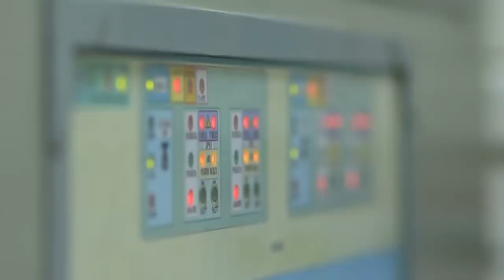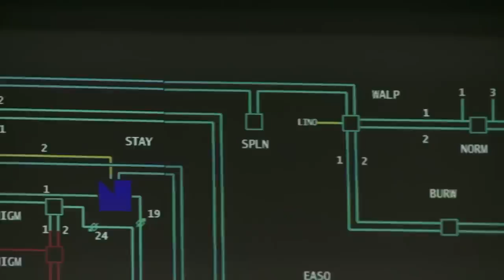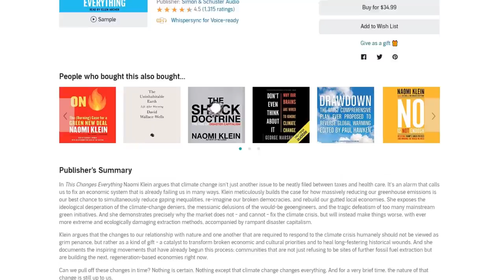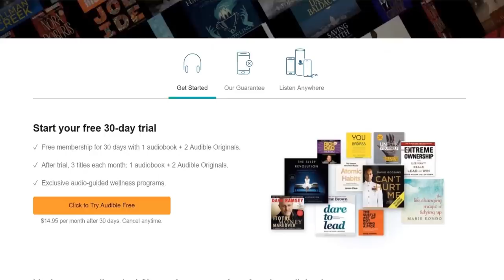Does Green Energy Have A Dirty Secret?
Does Green Energy Have A Dirty Secret? – Second Thought